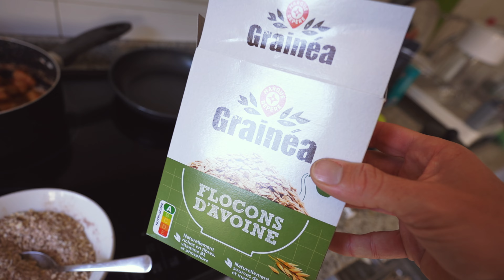3D Printed Cycling Shoes : world's first